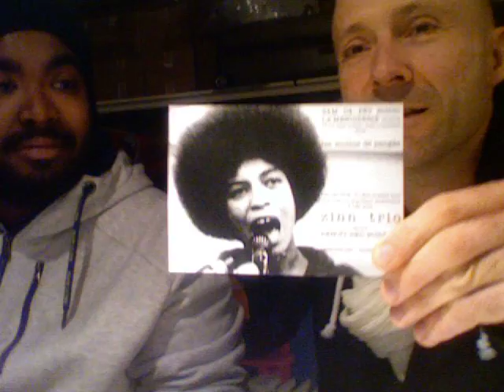4 fév 18h Projection Film "Howard Zinn" ; 20h30 Zinn Trio invite BED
Le 04 février à 18h La Menuiserie (Pantin) propose une événement exceptionnel : Projection du Film d'Olivier Azam et Daniel Mermet : Howard Zinn une histoire Populaire américaine. Puis à 20h30 Concert du Zinn Trio qui invite Benoît Burello  ! Énorme !!!